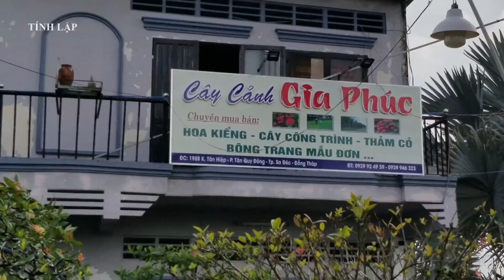Vườn mẫu đơn mỹ cam, vàng hường, mỹ hồng hàng vip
Vựa Gia Phúc nằm ở làng hoa Sa Déc, Đồng Tháp nhe cả nhà
Vựa này giao lưu cây thuộc vào loai hàng vip, mình vo dạo một vòng hỏi giá toàn là vài chục triệu 1 cây không nhe cả nhà. Mỹ cam, vàng hường, mỹ hồng...